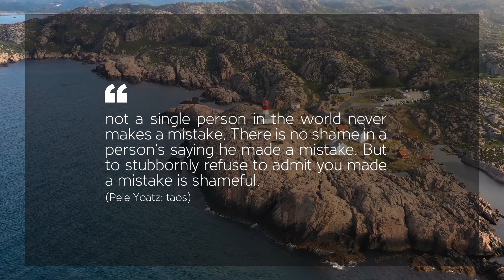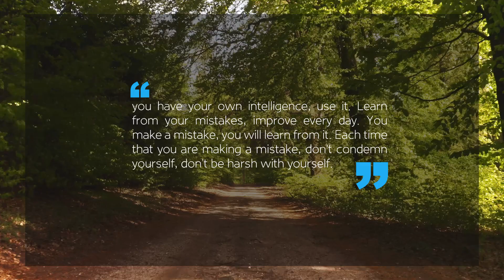Rabbi Fanger - learn from your mistakes and improve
לכל השיעורים במערכת הטלפונית של ענפים: 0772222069

להזמנת הרצאות יש לפנות למשרד בטלפון:
ימים א.ג.ה .. בין השעות 10-13
או במייל: